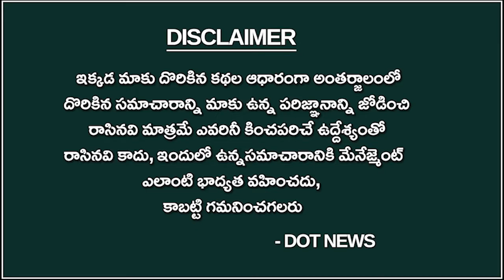సొంత అన్ననే తిట్టించావ్.... పవన్ కి పేర్ని నాని స్ట్రాంగ్ కౌంటర్|perninani pawankalyan | Dot News